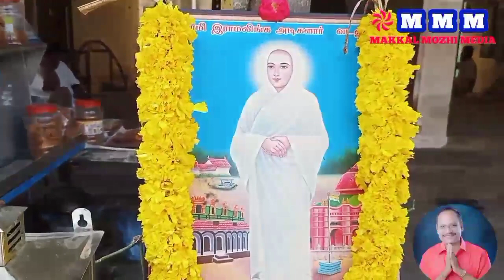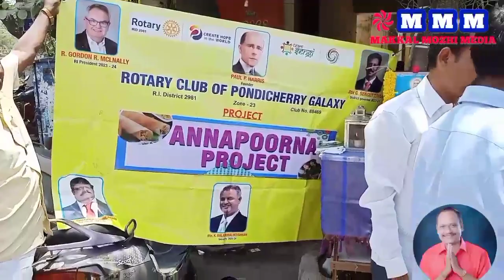புதுச்சேரியில் வேதபுரி வள்ளலார் சன்மார்க்க சங்கம் சார்பில் பங்குனி மாத பூச நட்சத்திரத்தை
புதுச்சேரியில் வேதபுரி வள்ளலார் சன்மார்க்க சங்கம்  சார்பில்

 பங்குனி மாத பூச நட்சத்திரத்தை முன்னிட்டு

 -  அன்னதானம் வழங்கப்பட்டது - ஒரு சிறப்பு பார்வை

நிகழும் மங்களகரமான சோபகிருது வருடம் பங்குனி மாதம் 7 ஆம் தேதி

மார்ச் 20,  2024 ஆம் வருடம்
புதன்கிழமை மதியம் 12 மணியளவில்

 வேதபுரி வள்ளலார் சன்மார்க்க சங்கம் சார்பில்

சாரம்  லெனின் வீதி சந்திப்பு - மார்க்கெட் அருகில்
 அன்னதானம் வழங்கப்பட்டது.

 அருட்பெருஞ்ஜோதி அருட்பெருஞ்ஜோதி தனிப்பெருங்கருணை அருட்பெருஞ்ஜோதி என்ற மகா மந்திரம் கூறி சங்க தலைவர் வள்ளலார் கணேஷ் மற்றும் செயலாளர் கந்தசாமி ஆகியோர் அருட்பெருஞ்ஜோதி ஆண்டவரின் அன்னதான பிரசாதத்தை பொது மக்களுக்கு வழங்கினார்கள்.

வேதபுரி வள்ளலார் சன்மார்க்க சங்கத் தலைவர்  டாக்டர் வள்ளலார் எஸ் கணேஷ் கூறுகையில்

5 ஆம் ஆண்டாக ஒவ்வொரு மாதமும்

மாத பூசம் நட்சத்திரத்தை முன்னிட்டு நடைபெறும் அன்னதானத்தில் அனைவரும் கலந்துகொண்டு அருட்பெருஞ்ஜோதி ஆண்டவரின் அருளை பெற வேண்டும் என்று கேட்டுக் கொண்டார்.

இந்த நிகழ்ச்சியில் சங்க பொறுப்பாளர்கள் , அன்பழகன் உடையார்,
G. அன்பானந்தம் லாஸ்பேட்டை,
 ராஜ்பவன் ரவி பாண்டுரங்கன்,

சிவாலய இளங்கோவன்,
  ரோட்டரி கேலக்ஸி பிரெசிடென்ட் Shanmuga sundaram,  விஜயராஜ்

தயவு வழக்கறிஞர் ராமச்சந்திரமூர்த்தி, தயவு வழக்கறிஞர் ஆறுமுகம்,

தயவு சிவமுருகன், தயவு ஆட்டோ முருகன்

 தயவு காவல்துறை சங்கரன்

 கேட்டரிங் ஜெயந்தி

 ரம்யா பேட்டரி சர்வீஸ் உரிமையாளர் பாலாஜி, ராஜா ஸ்னேக்ஸ், ஐயப்பன், பிரகாஷ் , பத்தர் குமார், சீனு , சேகர் ஐயர்,
, சுஜித் (எ) செந்தில் முருகன்,  குட்வில் ஒவர்சீஸ் எஜுகேஷன் நிறுவனர் விஸ்வகார்த்திக்

புகழ் (எ) இராமலிங்கம்,

ஆசாரி தியாகராஜன், முரளிராஜ்,
சங்கர் உடையார், கோவிந்தன் உடையார்..
செய்தி தொடர்பாளர் மக்கள் மொழி மீடியா சரவணன், காலப்பட்டு வெங்கடேசன் உருளையன்பேட்டை முத்துசாமி

மற்றும் பலர் ஆர்வத்துடன் இந்த நிகழ்ச்சியில் கலந்து கொண்டார்கள்.

அன்னதான உபயத்தை தியாகி மகன் புருஷோத்தமன்  சிறப்பாக செய்திருந்தனர்.

Makkal mozhi